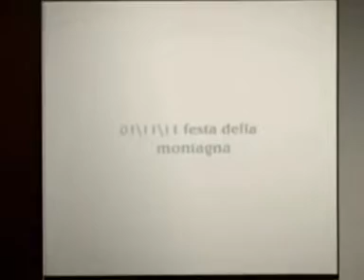Brindisi di montagna.wmv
3 giorni di assoluto relax ,viste le condizioni meteo negative.Primo giorno a Brindisi di Montagna per la 13^ edizione delle giornate medioevali. Serata a Castelsaraceno per la festa della montagna. 2° giorno a monte Alpi girovagando per sentieri ed infine conserva di Lauria per prove di discesa in corda doppia.